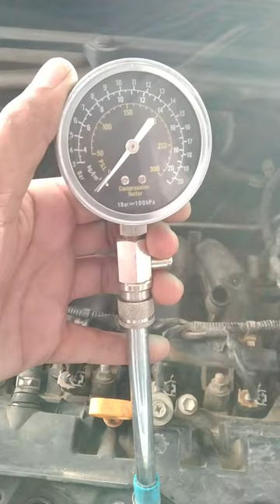engine compression taste|engine cylinder compression taste